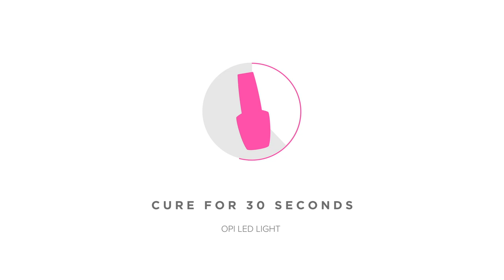Spider Web Halloween Nail art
This advanced nail art look is perfect for clients who love intricate designs. Enjoy a step-by-step demo and offer this Halloween nail art design using OPI GelColor to your clients.

1. To properly prepped nails, apply 1 coat of Base Coat. Cure 30 seconds.
2. Apply 1 coat of Alpine Snow. Cure for 30 seconds. Apply a second for opacity if needed and cure.
3. Apply an additional coat of Alpine Snow and do not cure.
4. With a Dotting Tool and Black Onyx, place a medium sized dot at the top right of the nail. Continuing with a Nail Art Brush, paint 4 circles, increasing in size, around the dot. Do not cure.
5. With the same Nail Art Brush, drag the tip of the brush from the black dot through each circle, extending out from the last circle to create a spider web. Cure for 30 seconds.
6. Apply 1 coat of Top Coat. Cure 30 seconds.
7. Cleanse nail with a Nail Wipe saturated with N.A.S. 99.

Nail Art Brush
Dotting Tool
Nail Wipe